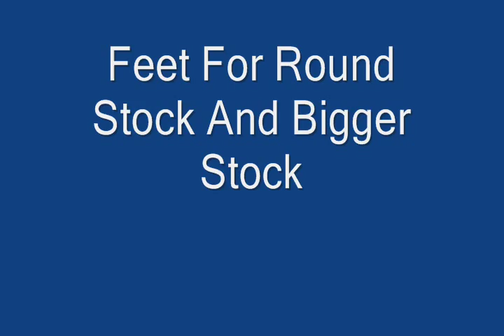Welding - Adjustable Stainless Steel Feet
How to add adjustable stainless steel feet on your furniture welding project.

MATERIALS
- Stainless steel carriage bolts
- Nuts (stainless optional)
- Washers or similar (for bigger or round stock)

WARNING: Welding can be dangerous.  It can cause fires, damage, injury or death.   If you don't know, get training or don't do it.